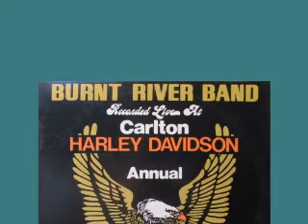Burnt River Band - Live At The Carlton - 1981 - Boogie With The Hook - Dimitris Lesini Blues